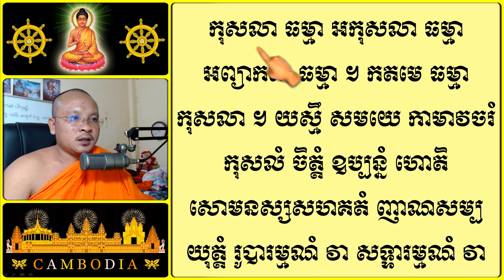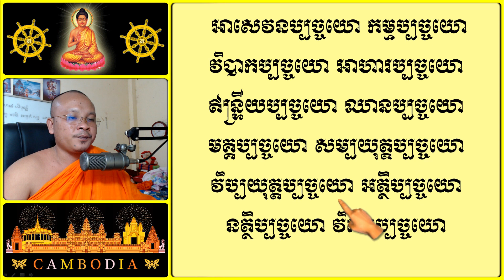អភិធម្មសង្ខែប ភាវនា ពេលហែរ ខ្មោច| Dhamma Teachings | Khmer Daily Dhamma | ស៊ឹម សុខា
ខ្ញុំព្រះករុណាអាត្មាភាព សូមស្វាគមន៍ ព្រះតេជគុណគ្រប់ព្រះអង្គ និងអស់លោក លោកស្រីយុវ័ន យុវតី ពូ អ៊ំ មីង មា ពុទ្ធបរិស័ទ និងបរិស័ទ គ្រប់ស្រទាប់និងគ្រប់ទិសទីទាំងអស់ដែលបានចូលមកដល់ទីនេះ ។
ក្រៅពីការសិក្សានូព្រះធម៌ និងកិច្ចវត្តប្រចាំថ្ងៃរបស់បព្វជិត ឆាណែលរបស់ខ្ញុំក៏មានការចែករំលែកនូវចំណេះដឹងផ្សេងៗពាក់ព័ន្ធសង្គមនិងវប្បធម៌របស់ខ្មែរផង។
Welcome all the Venerables and Ladies and Gentlemen.Young men, young women, uncles, aunts, Buddhists and devotees of all walks of life.Come here. In addition to studying the Dharma and daily rituals of the clergy, my channel also shares various knowledge related to Cambodian society and Khmer culture.